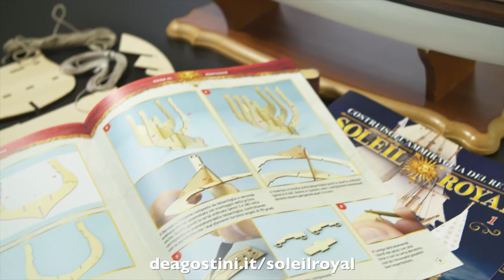Soleil Royal De Agostini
Costruisci la Soleil Royal, l'ammiraglia del Re Sole, il vascello più temuto della sua epoca!